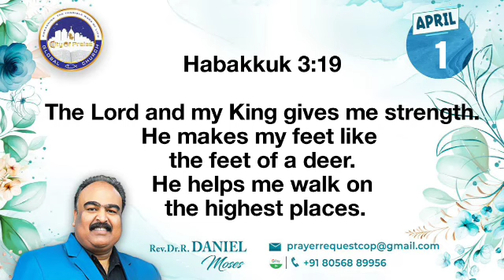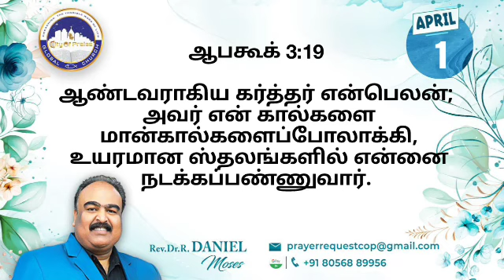Today's Prophetic word | 01 April 2024